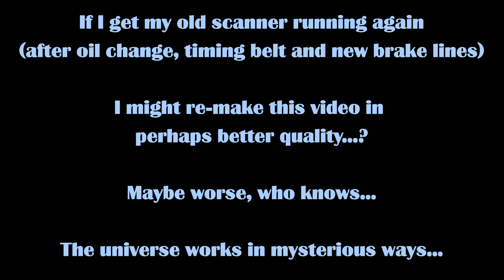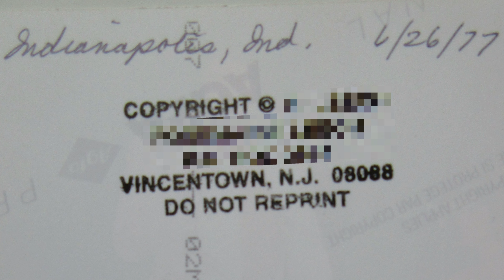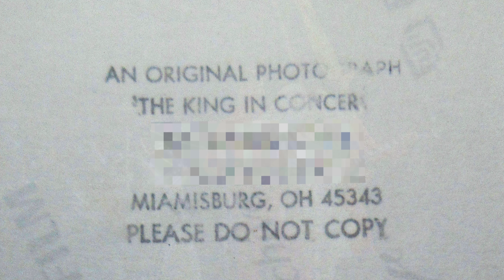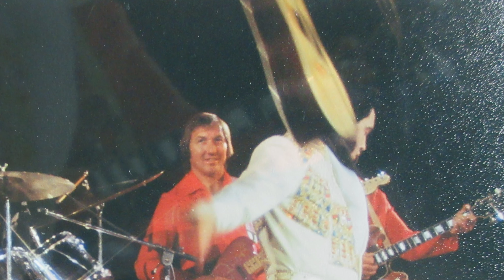Original Photo copies of Elvis Presley live on stage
Elvis live on stage photographed in the 70s, printed out some 20y later and digitally photographed again about 20y later. Does that mean it's like we were right there?
Well, ...No.
This YT channel isn't and has never been monetized, photos were purchased by me about 20y ago.

0:00 3 photos overview
0:40 Elvis live in Vegas Dec 4th, 1976
1:34  Indianapolis June 26th, 1977
3:19 Elvis throws guitar (I got a woman)